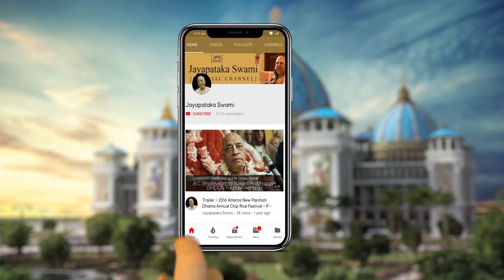Lord Caitanya’s Dealings with Bengal Devotees (Part-2) || Mayapur, India || 20210326